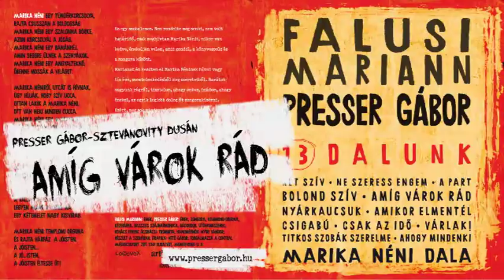13dalunk FALUSI MARIANN PRESSER GÁBOR -- teljes CD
Falusi Mariann és Presser Gábor – 13 dalunk • 2017
CD • Lo©oVoX LCVX17R01
FALUSI MARIANN: ének;
PRESSER GÁBOR: zongora, Hammond-orgona, szájharmonika, kézihárfa, basszus szájharmonika, dobok, bádogdob, ütőhangszerek; Kovács Ferenc Öcsibácsi: trombita
Hangmérnök: Nyíri Sándor
Készült a szobában.
Fotó, grafika: Vető Gábor

00.00 Presser Gábor – Sztevanovity Dusán: KÉT SZÍV
03.58 Presser Gábor – Sztevanovity Dusán: NE SZERESS ENGEM
08.54 Presser Gábor – Sztevanovity Dusán: A PART
12.25 Presser Gábor – Sztevanovity Dusán: BOLOND SZÍV
16.28 Presser Gábor – Sztevanovity Dusán: AMÍG VÁROK RÁD
21.03 Presser Gábor – Parti Nagy Lajos: NYÁRKAUCSUK
22.05 Presser Gábor – Sztevanovity Dusán, Presser Gábor: AMIKOR ELMENTÉL
26.13 Presser Gábor – Parti Nagy Lajos: CSIGABÚ
27.56 Presser Gábor – Sztevanovity Dusán: CSAK AZ IDŐ
30.43 Presser Gábor: VÁRLAK
34.10 Presser Gábor – Sztevanovity Dusán: TITKOS SZOBÁK SZERELME
37.39 Presser Gábor: AHOGY MINDENKI
40.29 Presser Gábor: MARIKA NÉNI DALA

LESZ KONCERT IS!
2o17. október 28-án a Budapest Kongresszusi Központban.